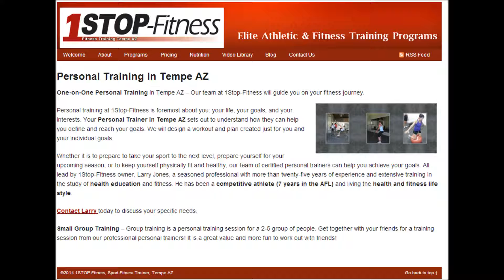Personal Trainer Tempe AZ | Best - Body Smith Fitness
One-on-One Personal Training in Tempe AZ -- Our team at 1Stop-Fitness will guide you on your fitness journey.

Personal training at 1Stop-Fitness is foremost about you: your life, your goals, and your interests. Your Personal Trainer in Tempe AZ sets out to understand how they can help you define and reach your goals. We will design a workout and plan created just for you and your individual goals.